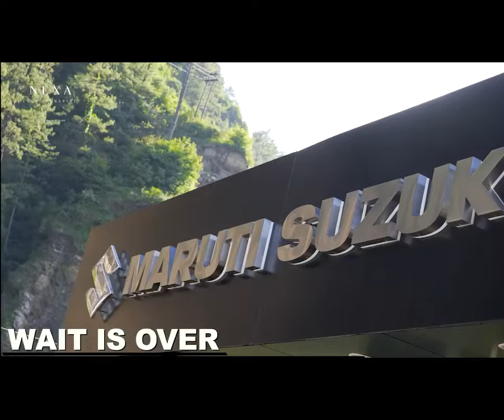सरकार फ्रंट फुट पर, जीतेंगे तीनों उप चुनाव - विक्रमादित्य सिंह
Government is on the front foot, will win all three by-elections - Vikramaditya Singh